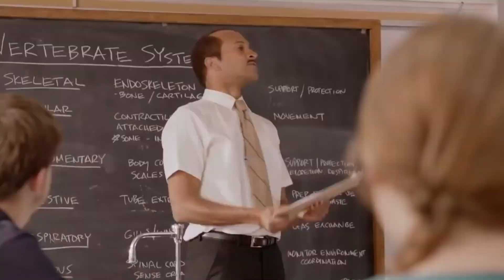Can we make it to SILVER?! | Street Fighter VI [PC]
We are BACK with more Street Fighter 6 online matches BUT this time we're back with Cammy yet again to reach Silver/Gold rank. Of course we'll still have to suffer a bit to get there. Enjoy!